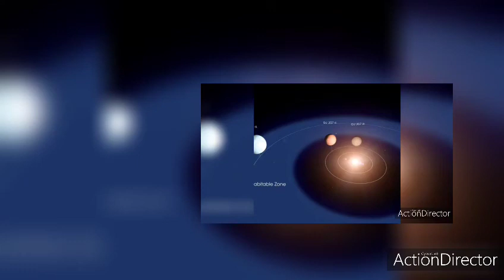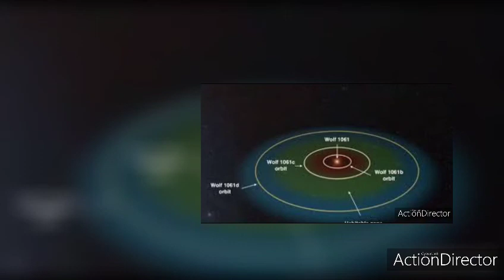völlig anders als die erde Forscher entdeck(t)en neue bewohnbaren Planeten-Art